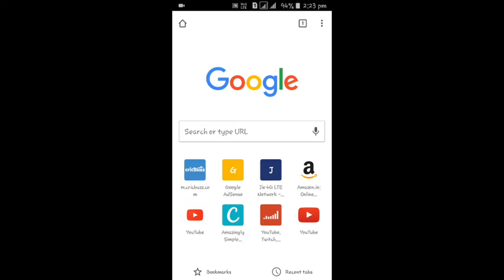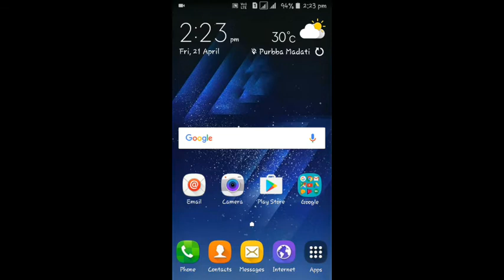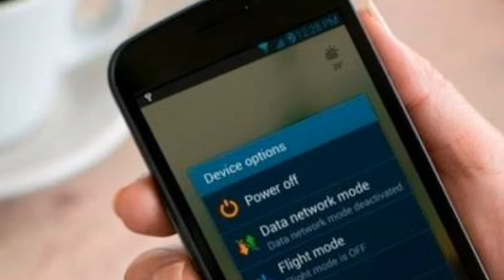आपके इन हरकतो से हि आपका फोन स्लो होता है देखिए फोन फास्ट रखने का तारिका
Aaj maine aplogo ko apne phones ke fast rakhne ka tarika bataya hu mujhe umeed hai ki aapko meri videos pasand aaygi. please like aur share kijiye aur koi bhi questions hai to please comment kijiye.